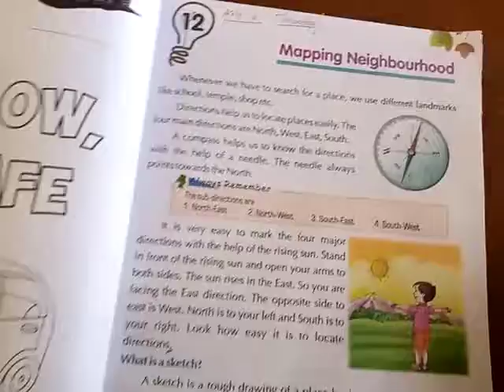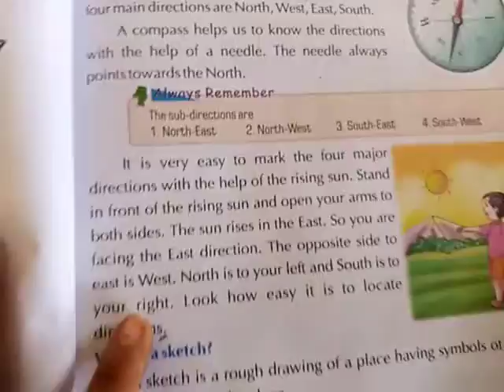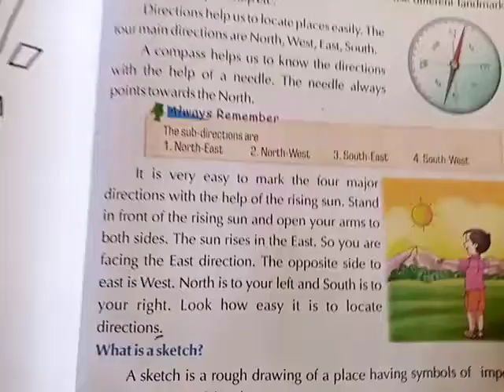class -3.Chapter -12.Mapping neighborhood